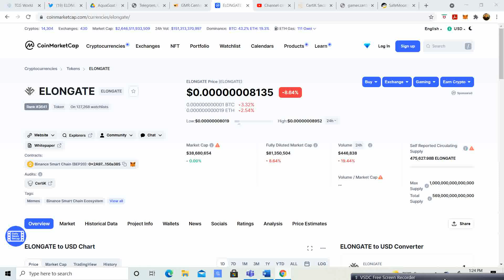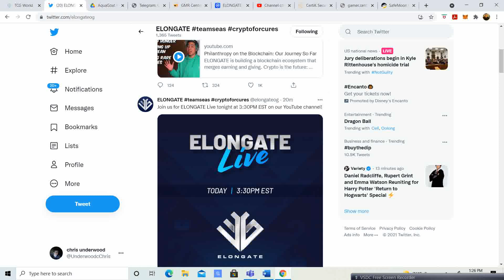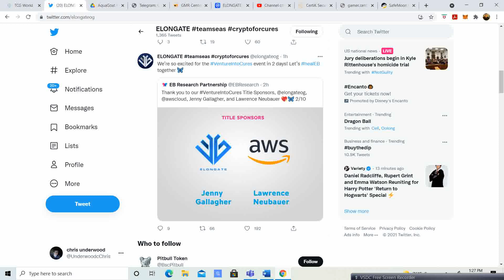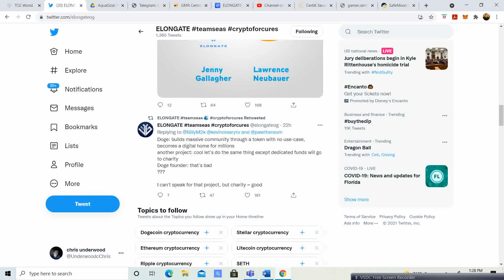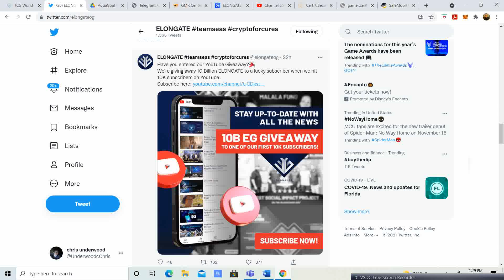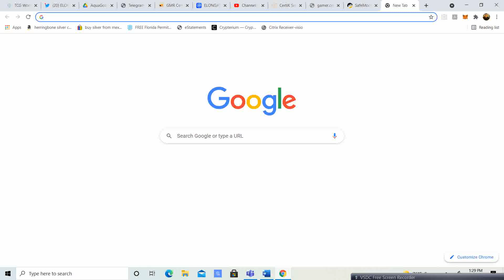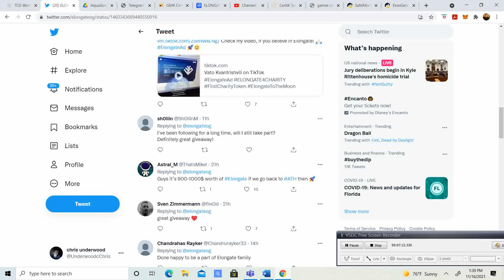ElonGate ama reminder, Giving to charity! What i think the futures holds? Lets Go!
Elongate has a bright future!